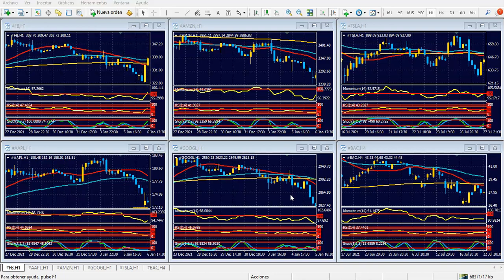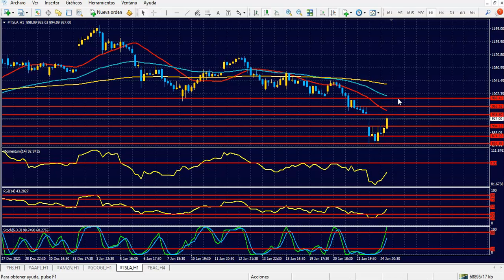Bolsa de Nueva York Martes 25 de enero de 2022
Otro desplome en Wall Street, con el dólar al alza
Hola Amigos, buen día. Un inicio de semana agitado han tenido sin dudas los mercados financieros. Desde el inicio de la sesión americana las acciones principales de Wall Street se desplomaron, en un movimiento típico de una ola de pánico, que parcialmente fue revertida en las últimas horas de operaciones. Esto sirvió para cambiarle la cara al día, pero no para cambiar la tendencia general de los mercados, que se ha tornado bajista en los gráficos diarios. El S&P 500 llegó a entrar en tendencia bajista de mediano plazo, pero logró revertir este ingreso sobre el final de las operaciones.
El antecedente más reciente de este tipo de caídas no es el del inicio de la pandemia, cuando los mercados se desplomaron durante varios días a la espera del auxilio de la Fed. Esta caída es muy similar a la vivida en Navidad de 2018 (nada de “rally de Navidad” aquel año), y cuando el derrumbe hacía entrar a los índices en territorio bajista, el 26 de diciembre al mediodía cambió repentinamente el humor, y desde allí no hubo más fisuras hasta la pandemia. En aquella oportunidad, el tema candente del momento era la guerra comercial entre Estados Unidos y China, que hoy parece cosa del pasado, aunque no lo sea.
Lo sucedido en la víspera tiene otros ribetes. La proximidad de la reunión de la Fed, con la decisión prevista para el miércoles por la tarde, genera todo tipo de especulaciones. Los mercados descuentan un recorte total de fondos, pero también un alza de tipos de interés. La duda es si este aumento será agresivo, de medio punto o más, o algo más suave, de un cuarto de punto.
Por otra parte, la tensión entre Rusia y Ucrania se incrementa, y así como los rusos despliegan tropas en la zona fronteriza entre ambos países, tanto Europa como Estados Unidos envía armas y soldados, anticipando lo que puede ser un conflicto bélico dramático. Si bien todas las partes intentan, a través de la diplomacia, llegar a un acuerdo, la posibilidad de una guerra está lamentablemente muy cercana.
El dólar se mantiene expectante, y con un sesgo alcista en estas horas. El euro, que amaga superar 1.1330 para encaminarse a la zona de 1.1400, vuelve sobre sus pasos y apenas roza 1.1300, con una tendencia bajista en el corto plazo, pero abierta para el resto de la semana. El euro se encuentra a mitad de camino entre los mínimos del año pasado en 1.1185, y una recuperación por encima de 1.1400, que lo encamine a posiciones alcistas más importantes en los próximos meses, algo que creemos va a suceder.
La libra esterlina luce este martes algo más estable que el euro, apenas debajo de 1.3500, y manteniendo una tendencia bajista de corto plazo. La caída muy pronunciada de la moneda británica de la víspera fue parcialmente revertida, y el quiebre de 1.3520 podría darle a la libra una nueva oportunidad antes de la reunión de la Fed.
El oro también se mantiene a la expectativa, incapaz por ahora de superar su línea de tendencia bajista de largo plazo, la cual quedaría despejada al quiebre de 1850 dólares. El precio actual de la onza, de 1835 dólares, sugiere que aún puede haber una baja de la misma, que se acelerará al quiebre de 1830 dólares.
La corrección bajista del petróleo, que se está revirtiendo en estas horas, dio lugar a una baja del dólar canadiense y el peso mexicano. El dólar les ganó a ambos el lunes, y mantiene una tendencia alcista frente a las dos monedas en estas horas.
Por último, el dólar australiano se fortalece en estas horas, luego de conocida la inflación de Australia, que quedó en términos trimestrales muy por encima de lo esperado. ¿Será un anticipo de lo que pueden hacer otras monedas? Probablemente sí.